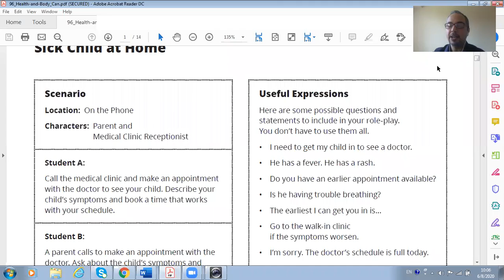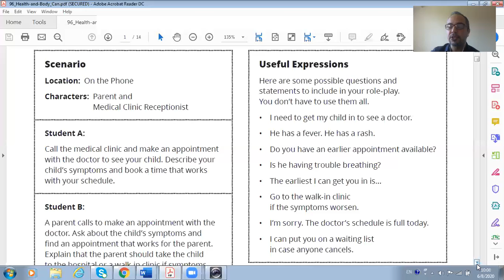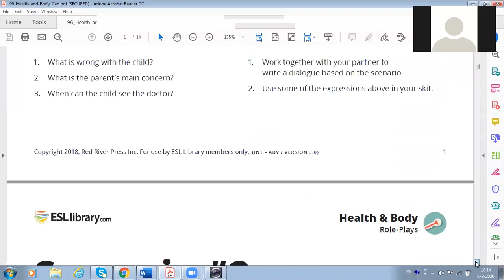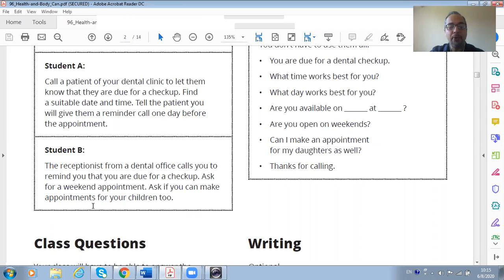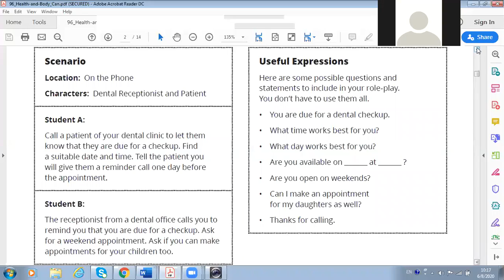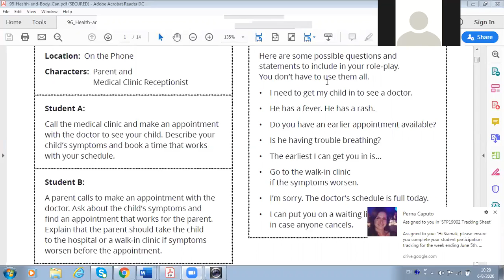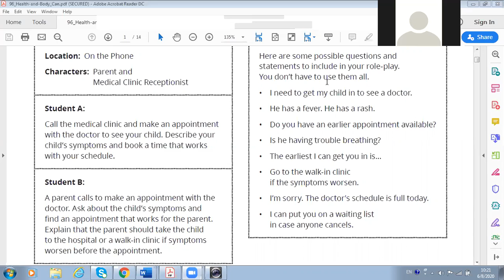Visiting a doctor Part 5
ESL Class - CLB 6-9